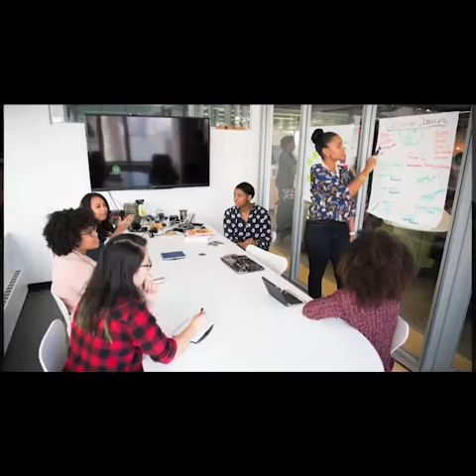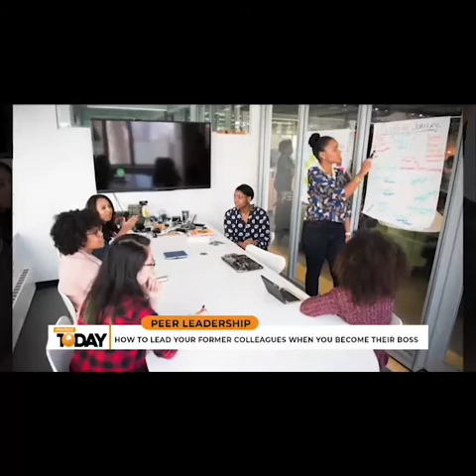Peer Leadership: How to lead your former colleagues when you become their boss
Dr Toye Sobande was Interviewed on Silverbird Television - Silverbird Today to discuss contemporary issues involving corporate leaders in the workplace.